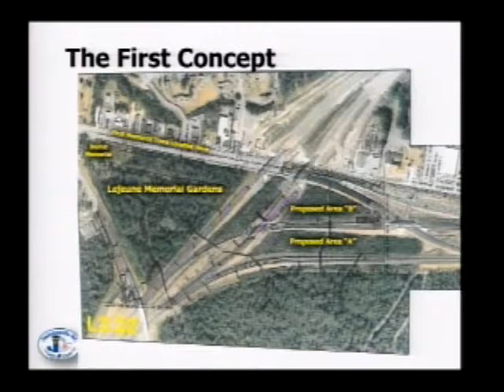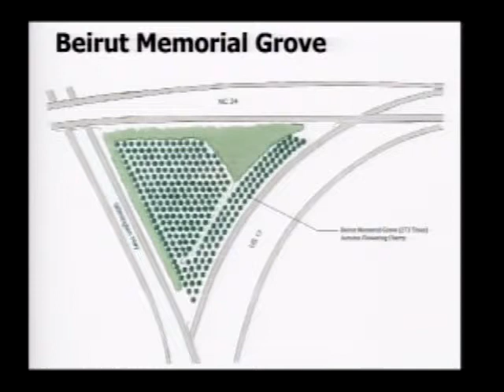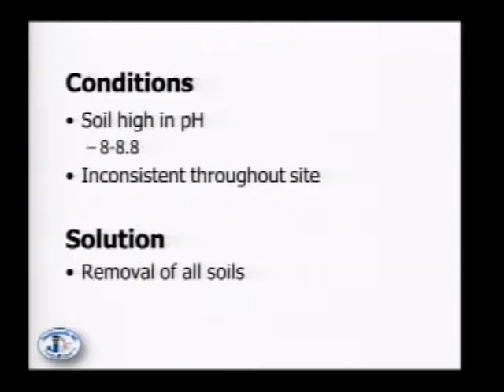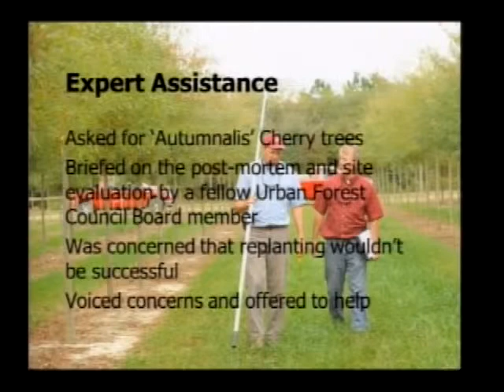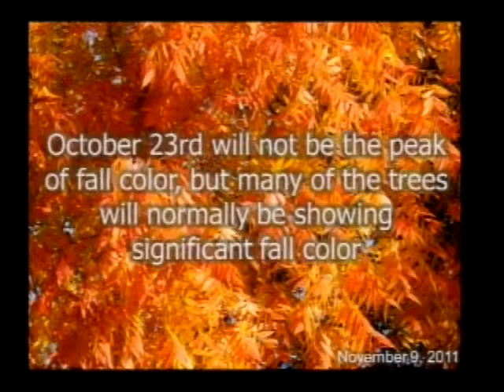Council Special Meeting Feb 17 part2